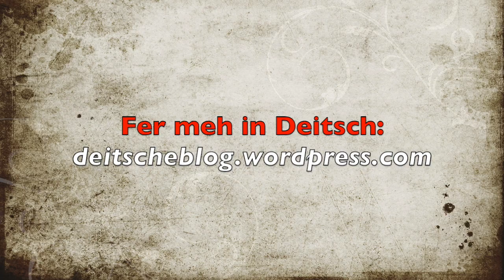Grischtdaag 2015 un Nei Yaahr 2016 Reed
Mei yaehrliche Grischtdaag un Nei Yaahr Reed in Pennsylvaanisch Deitsch.